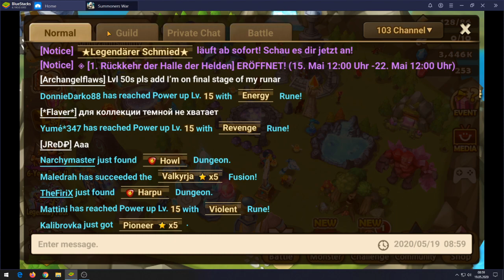-.SUMMONERS WAR.- Accountklau. Bitte nicht auf "ROVI" oder andere Betrueger reinfallen.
Mir wurde mein Account geklaut und auch ein Ticket bei Com2Us mit sämtlichen Informationen (einschließlich Screenshots von Konversationen zwischen mir und dem Dieb), sowie Nennung sämtlicher Daten die Com2Us wollte (DIDs, Daten, ...) hatten nicht geholfen den Account zurück zu erhalten. Wenn ihr keine Ingame-Käufe tätigt, könnt ihr nicht "eindeutig beweisen" dass der Account euch gehört, war so für mich die Zusammenfassung (was ich aus Firmensicht nachvollziehen kann).

Da ich vermutlich nicht der einzige Spieler bin, der hier seit Jahren massig  Zeit investiert ohne dafür Geld auszugeben, wollte ich euch in diesem Video mitteilen, dass es mit diesem Spiel leider möglich ist Geld zu verdienen und dies lockt natürlich auch Kriminielle an. Daher nicht leichtfertig eure Accountdaten oder dergleichen preisgeben.

ROVI@Discord ist ein Gauner